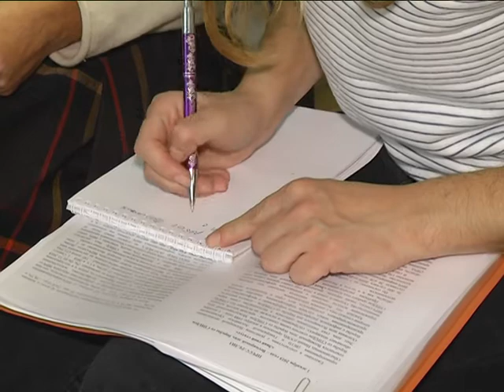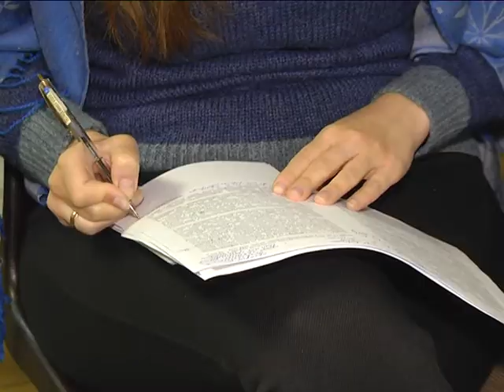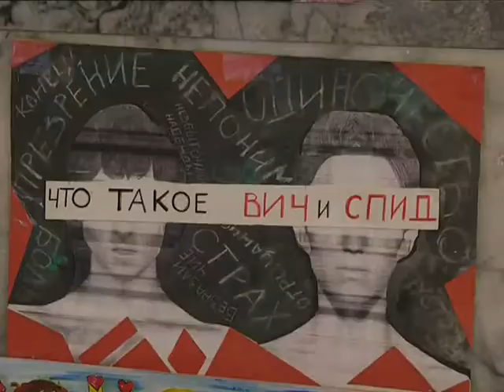2018-12-04 г. Брест. Всемирный день борьбы со СПИДом. Новости на Буг-ТВ.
Журналист И. Альшова. Оператор Г. Пекарский. П.Малашенок
Мероприятия, приуроченные ко Всемирному дню борьбы со СПИДом.
О такой проблеме как СПИД и ВИЧ весь мир узнал сравнительно недавно – в 1981, когда впервые было зарегистрировано новое заболевание. За сравнительно короткий период проблема приобрела статус чумы 20 века, что говорит не только о тяжелых последствиях болезни, но и скорости её распространения. Сегодня в мире более 40 миллионов человек живет с ВИЧ-инфекцией. В Беларуси на 1 ноября  2018 года зарегистрировано 26 тысяч случаев, а число живущих с этой инфекцией – достигло 20 с половиной тысяч. Но не только о цифрах шал речь на мероприятиях, которые прошли в Бресте в рамках Всемирного дня борьбы со СПИДом:  за каждым случаем этой страшной болезни – жизнь человека и здоровье его близких.